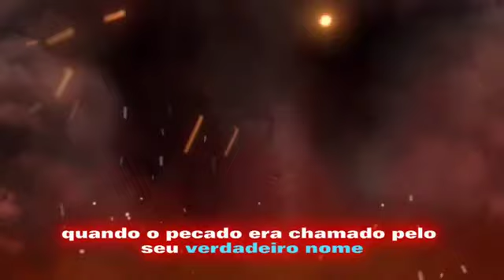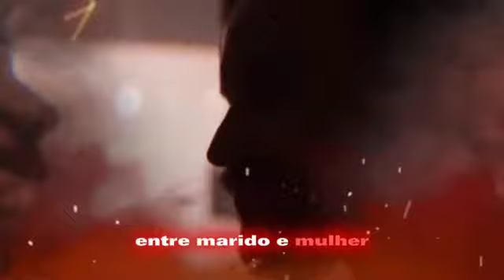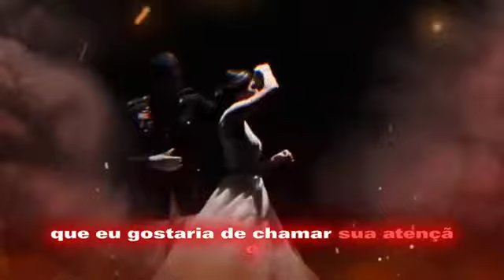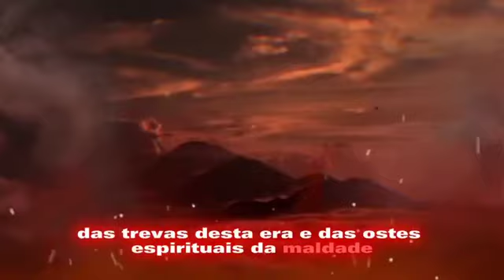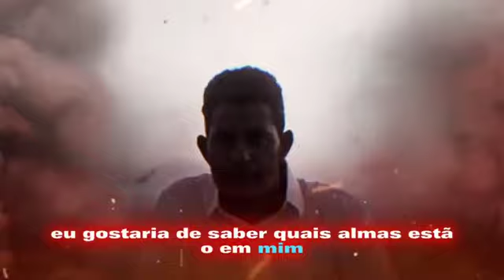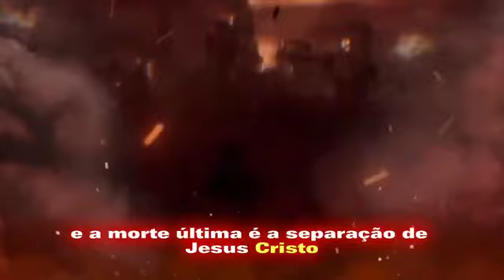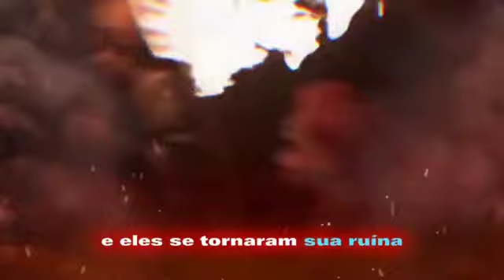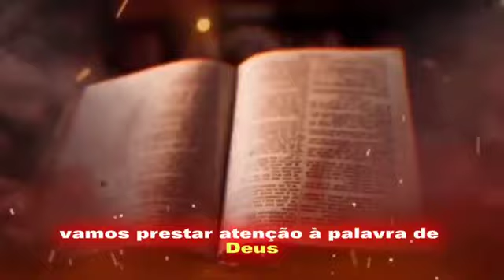OS EFEITOS DEVASTADORES, DOS PECADOS SEXUAIS!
EFĖSIOS 6:12-13

¹² Porque não temos que lutar contra a carne e o sangue, mas, sim, contra os principados, contra as potestades, contra os príncipes das trevas deste século, contra as hostes espirituais da maldade, nos lugares celestiais.
¹³ Portanto, tomai toda a armadura de Deus, para que possais resistir no dia mau e, havendo feito tudo, ficar firmes.